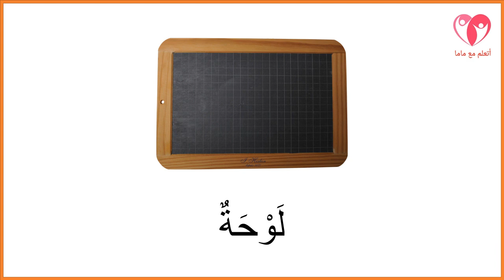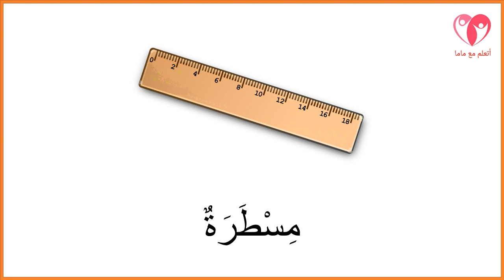الأدوات المدرسية - تعلم مفردات باللغة العربية